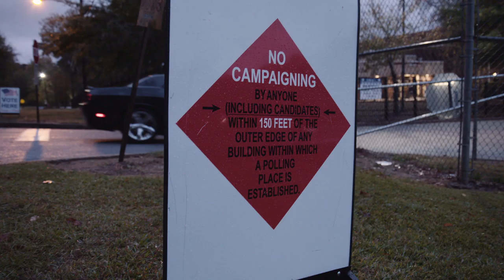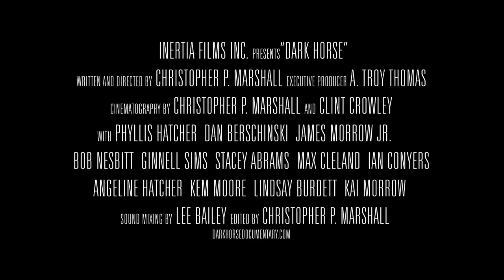Dark Horse - A Documentary Film - Trailer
An Inertia Films Original documentary released on PBS Stations in October 2020.
A Black female pastor, an Afghanistan war vet and a Black Republican teacher run outside chance, grassroots campaigns for Georgia State House and Senate seats in the 2018 election.  Their hopes, fears and struggles are laid out to bare on Election Day.

For more information about how to license the film, visit darkhorsedocumentary.com or inertiafilms.com.

copyright Inertia Films 2020.